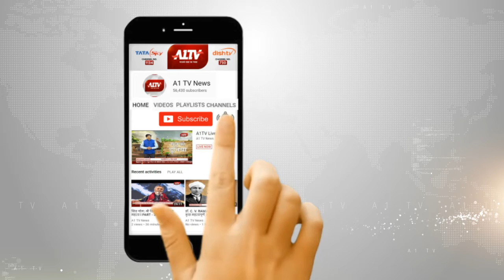पाकिस्तान पर वायुसेना की एयर स्ट्राइक, शहीद जीतराम के परिजनों ने मनाई खुशियाँ